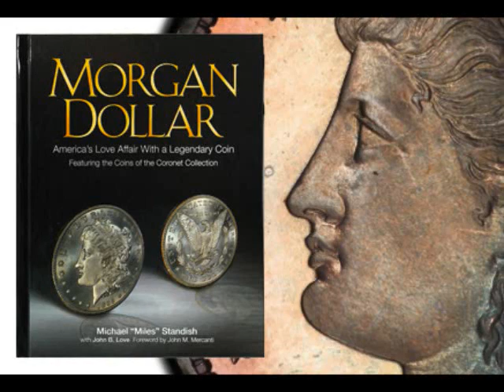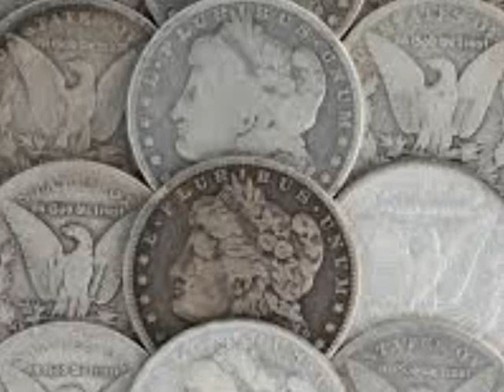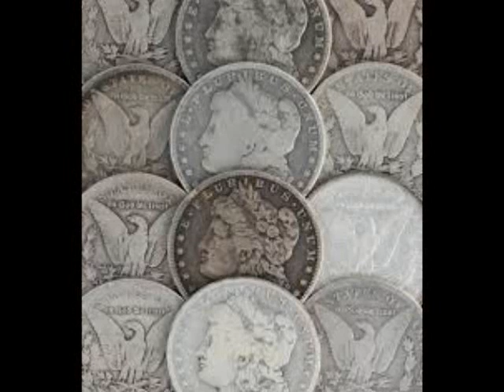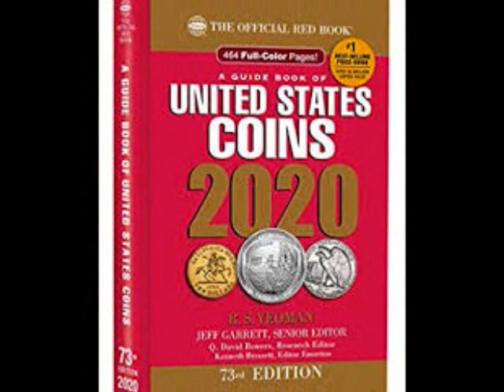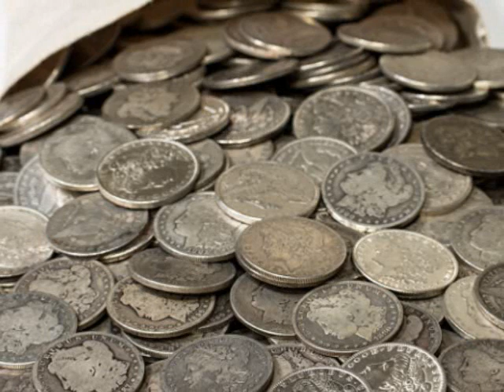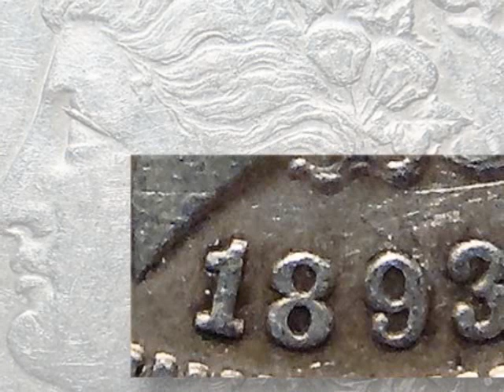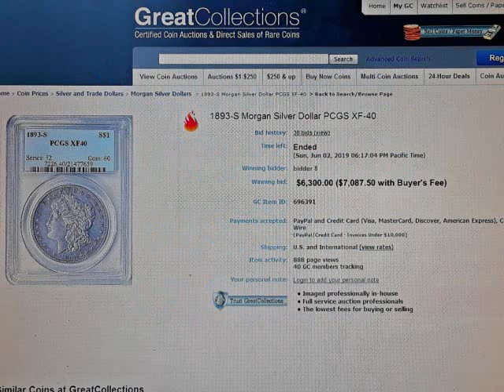1893-S Dólar Morgan Estimado por $9,000. Dólares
Saludos! Hoy estaré hablando sobre la serie de dólares de Morgan  que se dice que es posiblemente que sea la moneda más popular y más recolectada emitida por los Estados Unidos.
Créditos:
Track: Unknown Brain - Inspiration (feat. Aviella)